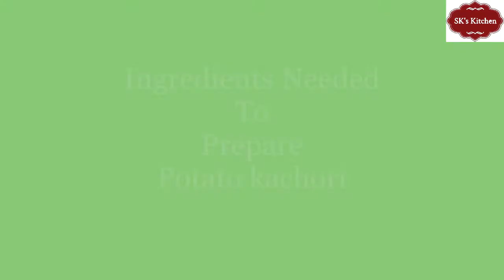Aloo Kachori Recipe In Telugu|ఆలూ కచోరి ఇలా చేస్తే చాలా బాగావస్తుంది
How to prepare Aloo Kachori at home